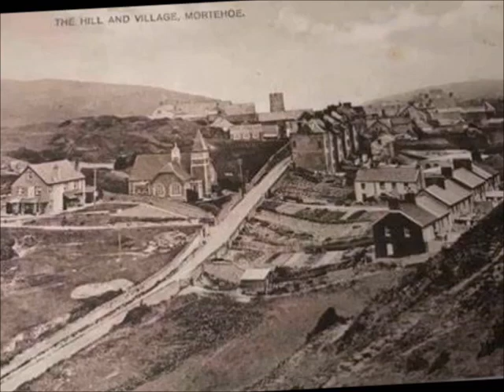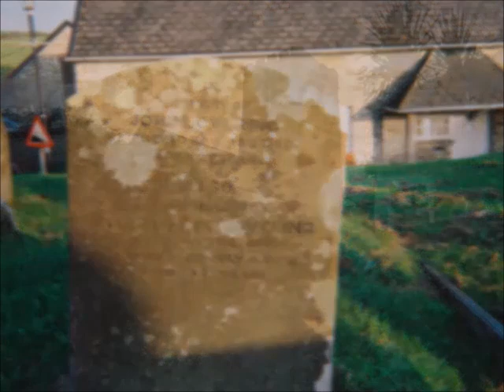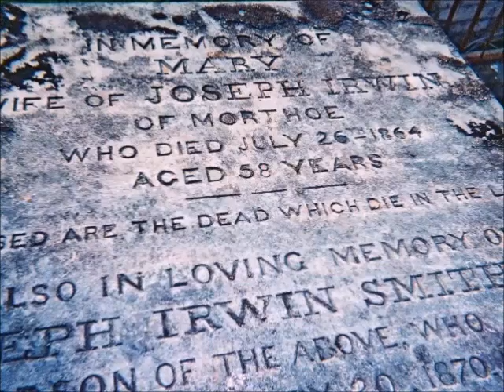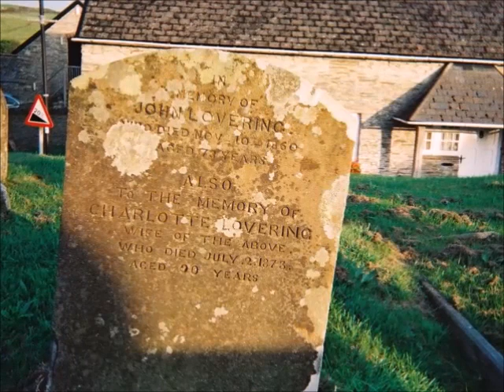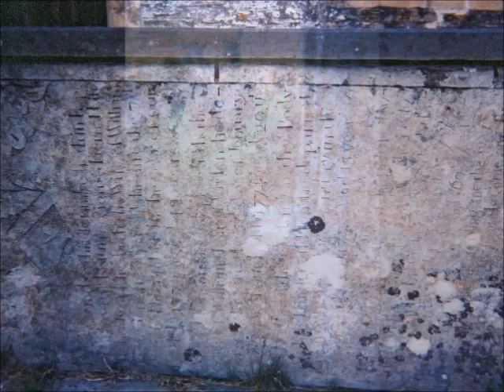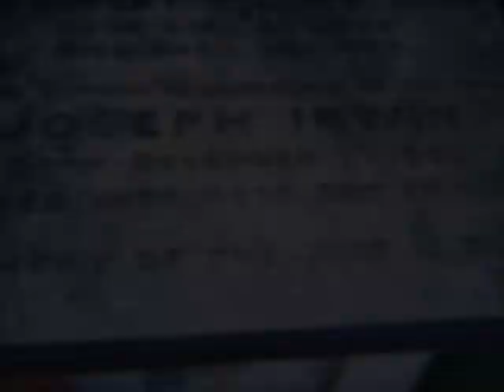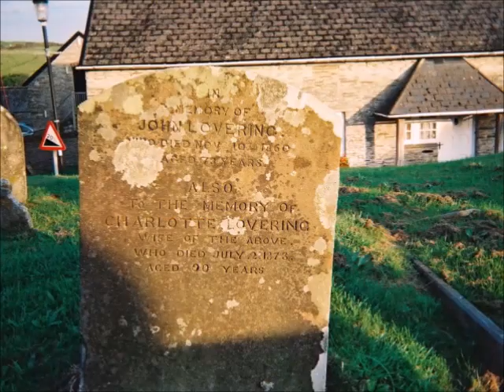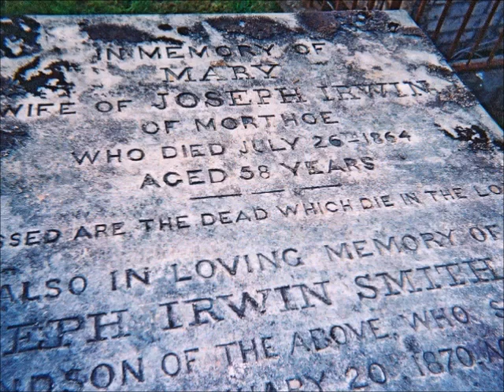Zara's Devonshire Ancestry 'The Trip to Morthoe St Mary & the Irwins' by Sheila, October 2007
October --very quiet on the campsite and in the surrounding villages of Mortehoe and Woolacombe. During the Summer these places are bustling with holiday-makers, surfers etc...So this quiet spell ideal for the family tree researcher. Mortehoe a quintessential hamlet that Time has been kind towards over the centuries--the place is beautiful, the scenery beautiful--the Ocean and the rocks--no wonder surfers luv this place. I have traced Irwin links to Zara's family tree in this little place---with its tales of smuggling and wreckers ...I wander around the St Mary's churchyard where I find Lovering and Irwin graves. I also explore a little lane that takes me to the cemetery overlooking the Atlantic ocean--whow so beautiful...At the end of the day I visit the pub for a wee pottle of Guinness in 'The Ship Aground' and then back to my VW for a good night' sleep ready for more archive work in the Ilfracombe Museum the following day and more exploration. With villages like Combe Martin where many Lovering folk live and lived. & other villages as well. Parracombe.